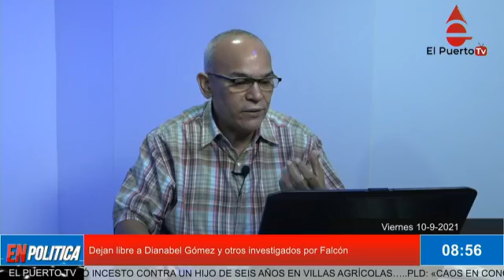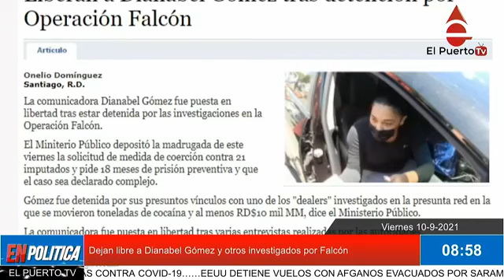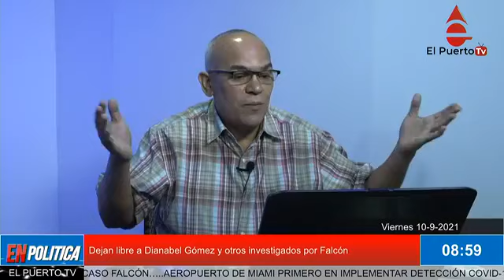Dejan libre a Dinabel Gómez y otros investigados por Falcón